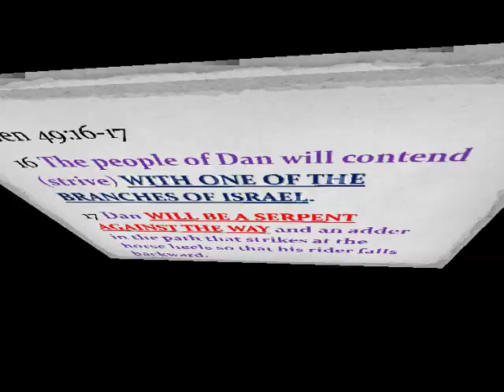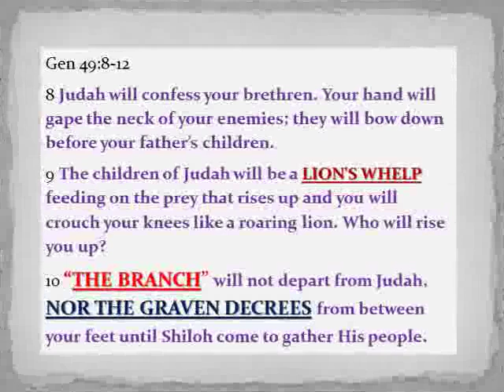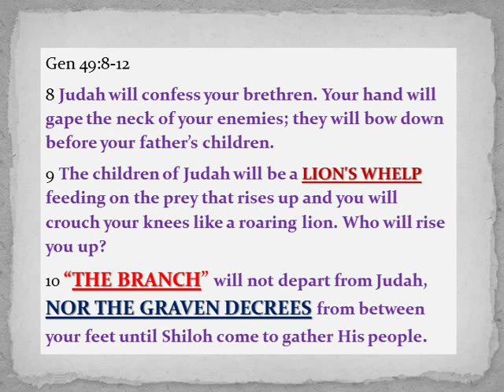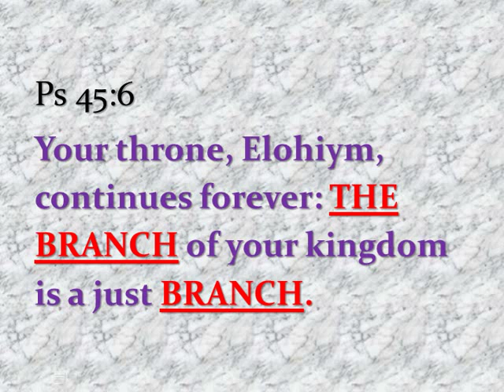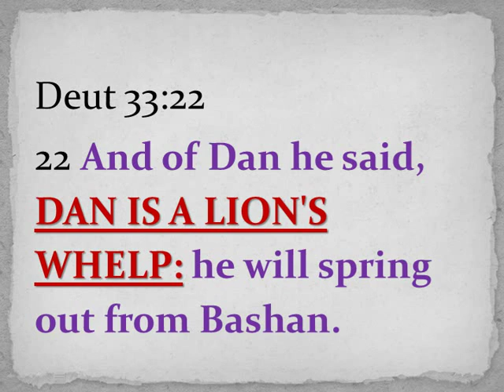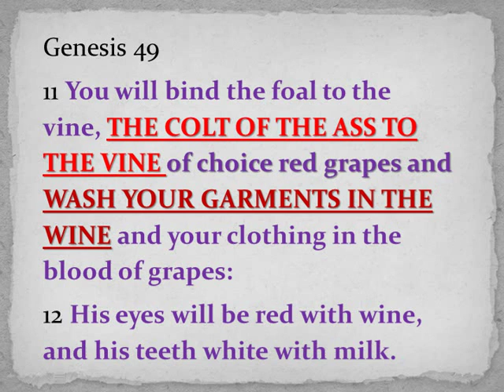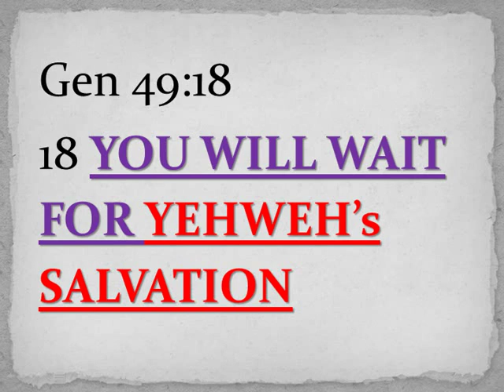THE LOST TRIBE OF DAN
This video reveals who the missing tribe of Dan is today.